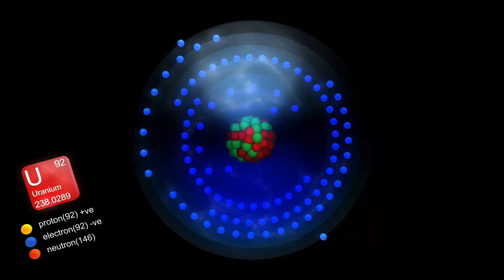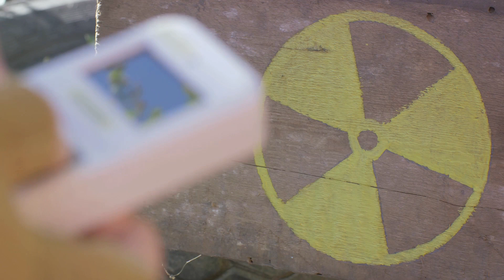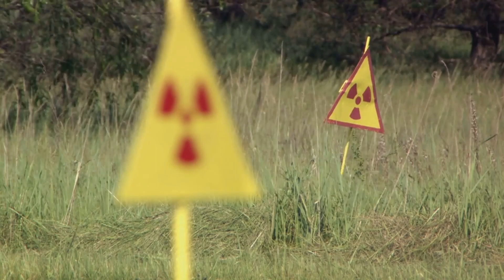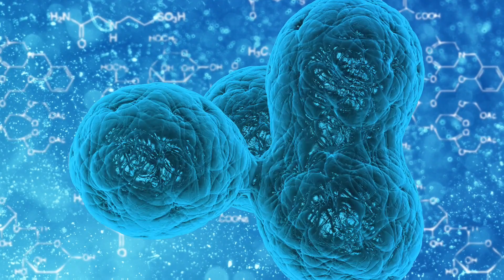The Power of Nuclear Energy | Unveiling the Manufacturing Process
Journey into the heart of nuclear energy as we unveil the entire Manufacturing Process, exploring the Production Steps that harness the immense power of nuclear fission and fusion. Join us on this enlightening exploration, delving into the intricacies of nuclear power from creation to electricity.

In this video, we'll take you Behind the Scenes of nuclear energy crafting, from the precision of the Assembly Line to the Artisan Craftsmanship that transforms raw materials into a powerful energy source. Immerse yourself in the Creation Process, where Production Techniques, Fabrication, and Construction converge to create a sophisticated system.

Explore the Creative Process behind nuclear energy, showcased through the Artistic Creation involved in every step. Our Crafting Tutorial provides insights into the Handmade nature and Technique Tutorial for crafting the powerful reactor, step by step.

Whether you're a science enthusiast or intrigued by the Design and Build of our energy future, join us on a true "Making Of" journey. Discover the Step-by-Step Guide that transforms nuclear reactions into the electricity that powers our world.

Witness the unparalleled force in "The Power of Nuclear Energy."